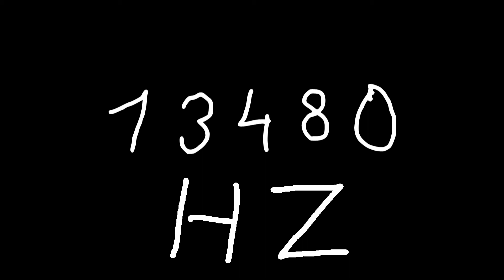13480 hz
Just sound.

chords
sounds
noise
tone
noises
tones
audio
wave
waves
sin
sine
sinus
sinoid
heart
heartbeat
resonancy